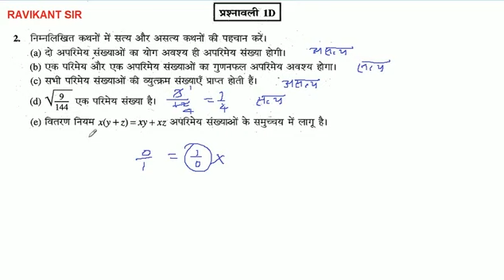वितरण नियम x(y + z) = xy + xz अपरिमेय संख्याओं के समुच्चय में लागू है।